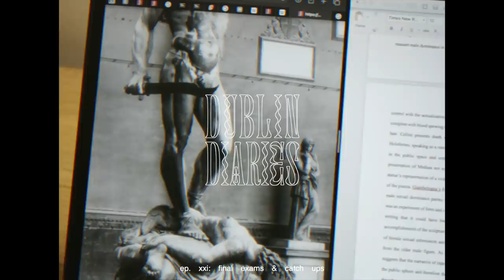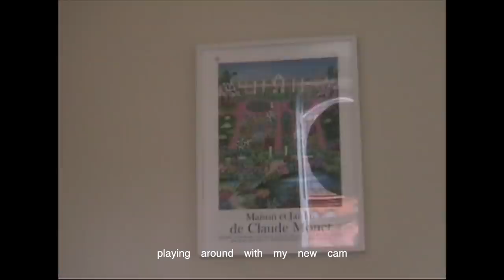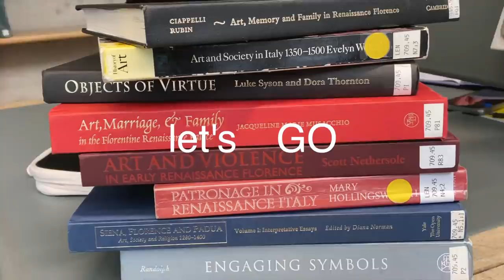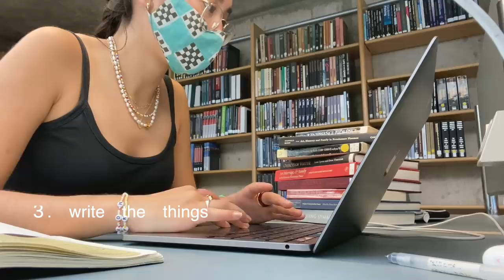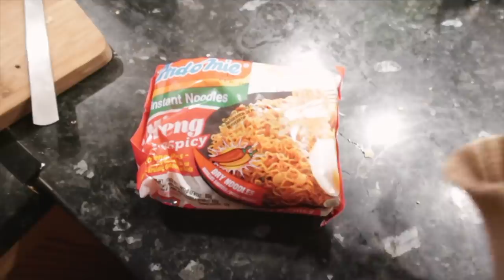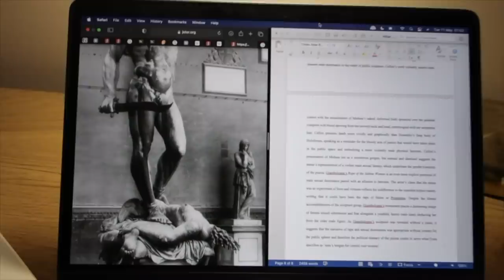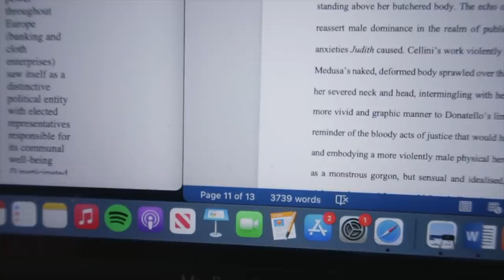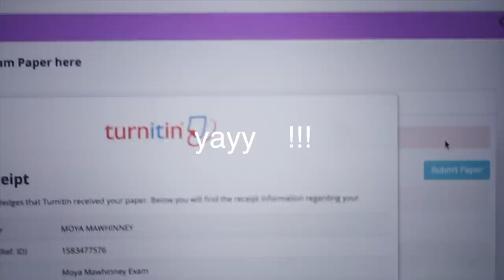dublin diaries | final exams eeeeek & end of year catch ups 💐🌿💕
just overthinking again 💌💌💌 insta: @moyamawhinney

hey friends

I really can't believe I've finished college. it doesn't feel real - nothing has really processed yet and as I said I feel like it's because this college year has been so unreal. I was on my period but also it does make me sad that I missed a proper final year. idk I was so excited last summer getting into youtube about all the fun things I could show you. I wanted to take u on nights out and house parties and to all my fav restaurants and bars and pubs and we'd be sitting outside the pav drinking pints with my friends after lectures and I wanted to show you why I've had the best time here. I wanted to take you on weekend trips around ireland and europe and idk I think this week finishing all my friends have felt super deflated. I've still had an incredible year and I'm so grateful for the people who've made it so good. especially you guys. thank you for letting me emoshhh with you.

moo xx

💌 timestamps
00:00 - 01:45 sunrise swims
01:45 - 07:23 catch ups & finishing college
07:23 - 11:23 exam day one eeeek
11:23 - 13:46 exam day two whOOP

💌 faq:
equipment? canon g7 x mark ii and iPhone 11 Pro and edit on Final Cut Pro X!!

subs: 288k thank u for being here